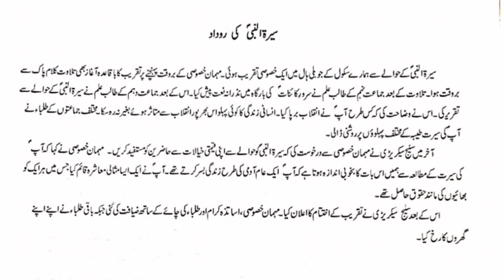سیرة النبی پر روداد| جماعت نہم | قواعد| فیڈرل بورڈ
seerat_ nabi_ per_rodaad